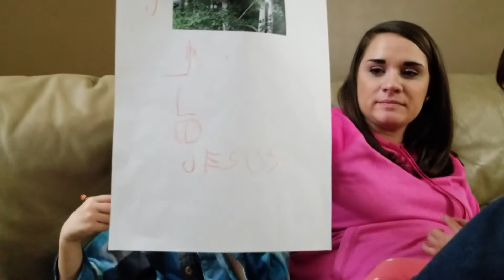Christmas Countdown: Day 2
Day 2 of Countdown to Christmas. We introduce yet another tradition in our family.